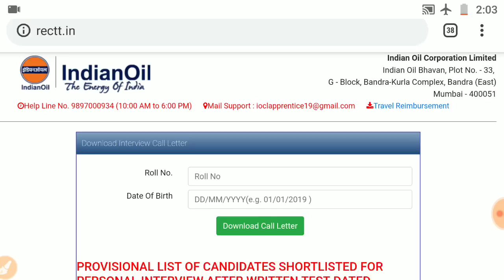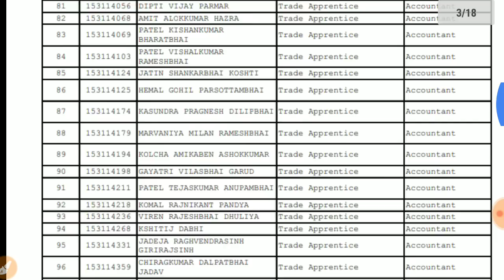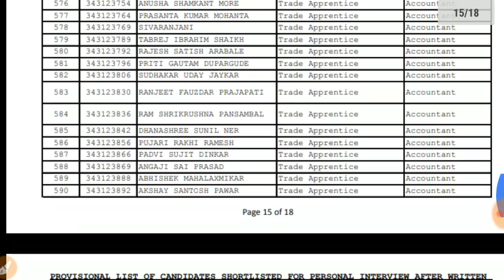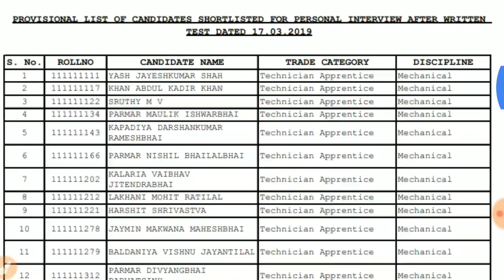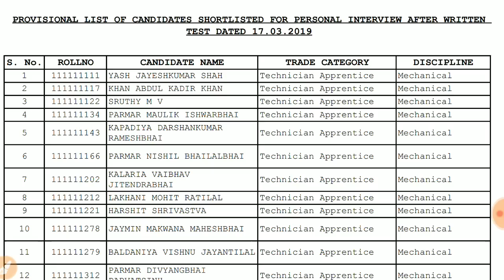IOCL Result Afternoon Written Exam | IOCL Interview Call Letter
In this video I have brought for you information of Selected Candidate after written exam of IOCL Apprentice